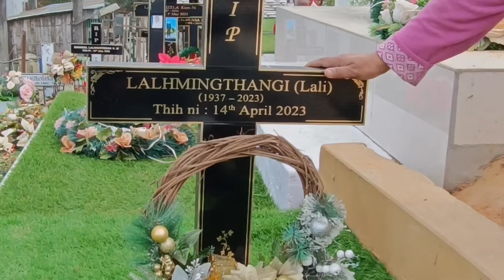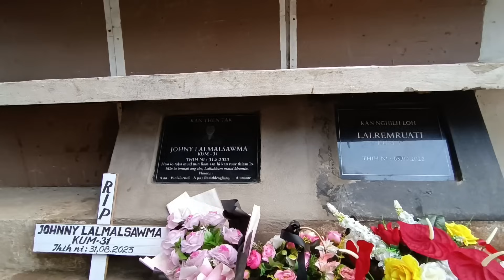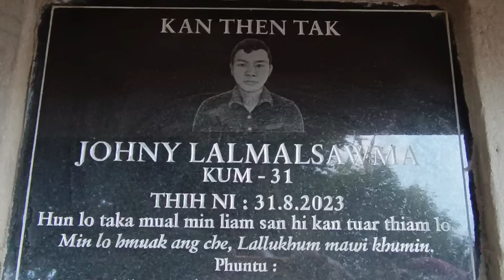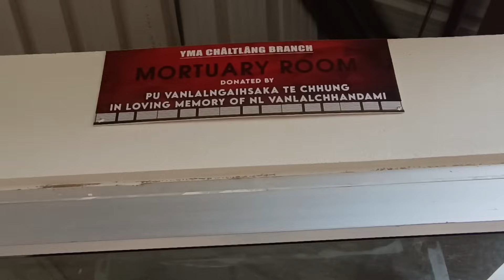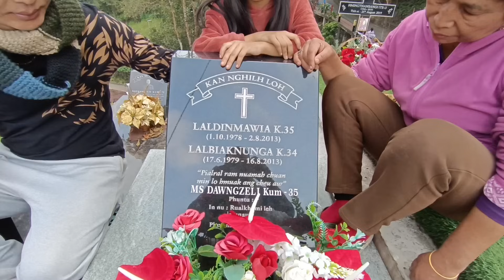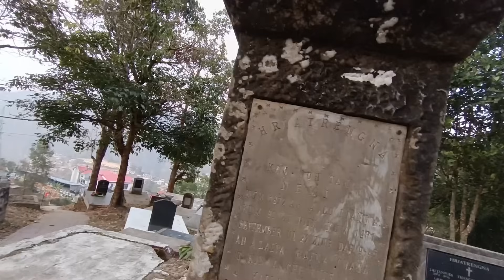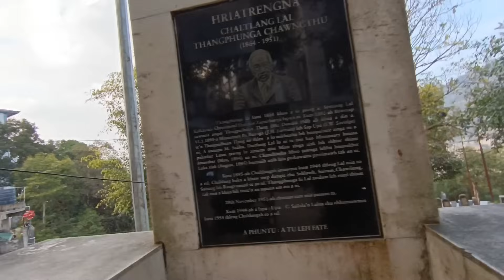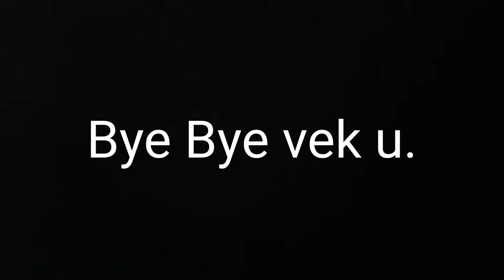THLAN DANGDAI..KUANG IN RAWLHNA AWM CHHUN..( Chaltlang thlanmual) Aizawl